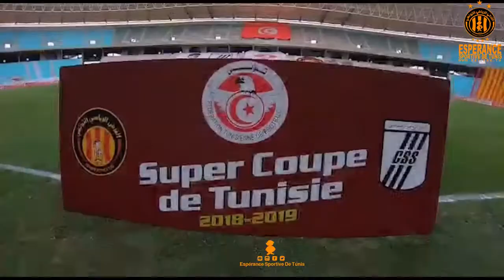😍😍🔥تتويج الترجي الرياضي التونسي بلقب السوبر التونسي